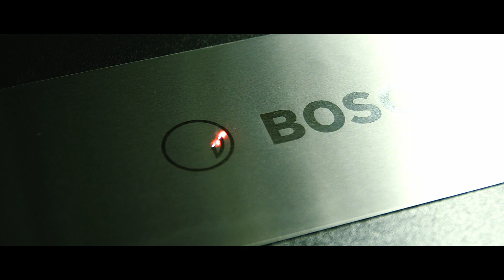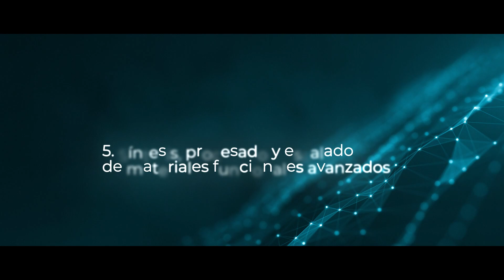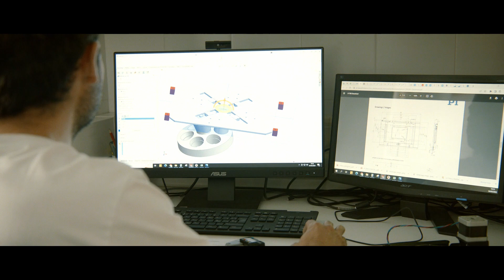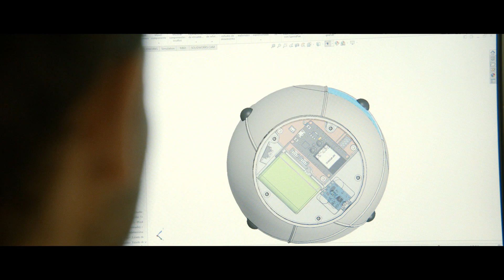Vídeo de presentación del Instituto de Nanociencia y Materiales de Aragón (INMA)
El Instituto de Nanociencia y Materiales de Aragón (INMA) es un instituto mixto de investigación entre el Consejo Superior de Investigaciones Científicas (CSIC) y la Universidad de Zaragoza (Unizar).

La investigación desarrollada en el INMA se organiza en seis áreas de investigación: dos transversales y cuatro aplicadas. Las dos áreas transversales de investigación se han definido poniendo el foco en las herramientas para diseño, síntesis, fabricación y caracterización de materiales. Estas áreas son: Síntesis, Procesado y Escalado de Materiales Funcionales Avanzados y Tecnologías Experimentales Singulares.
Las áreas de investigación aplicadas del INMA se han establecido en base a la funcionalidad de los materiales y a los fenómenos a nanoescala resultantes. Estas áreas son: Materiales para la Energía y el Medioambiente, Materiales para Biomedicina, Materiales para las Tecnologías de la Información y Nuevos Fenómenos en la Nanoescala.